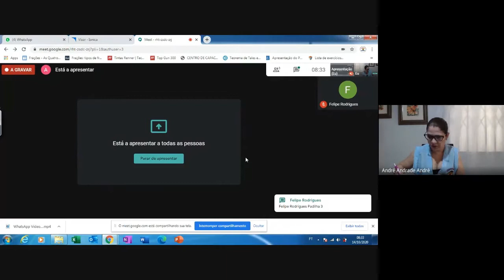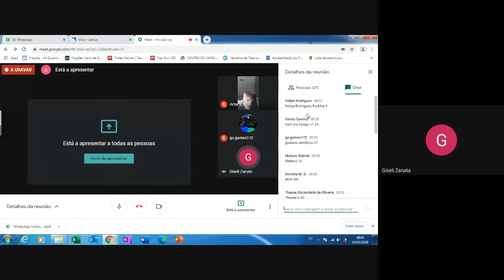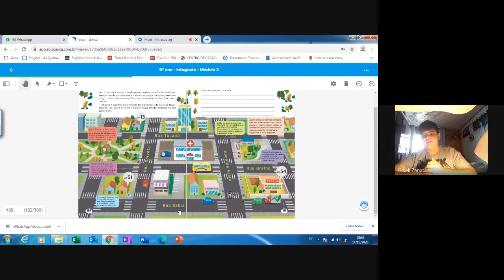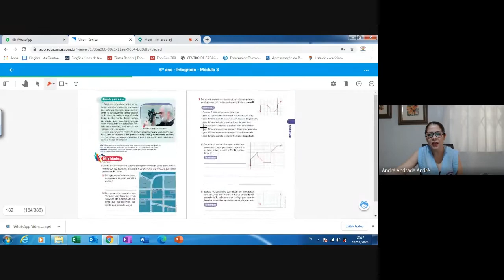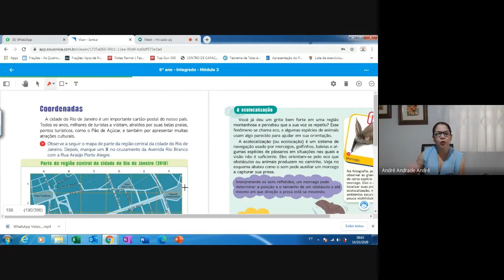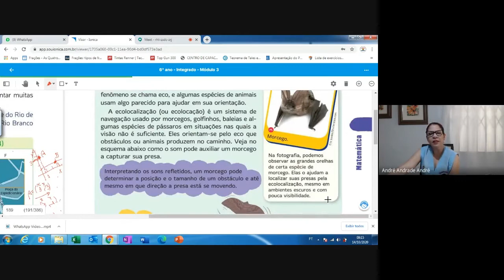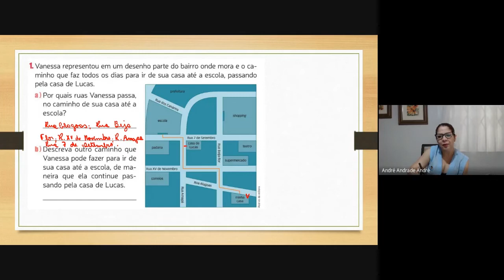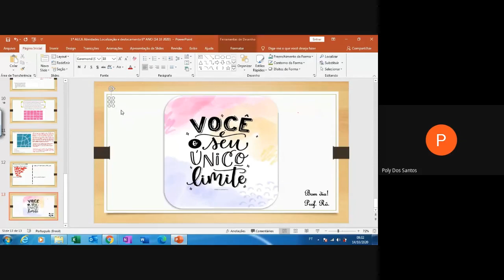6º Ano: Matemática - 14/10/2020 - Atividades Deslocamento e localização